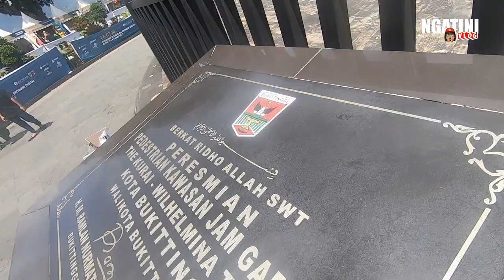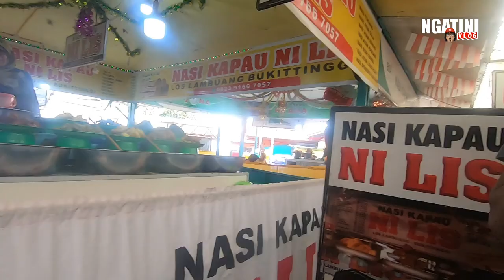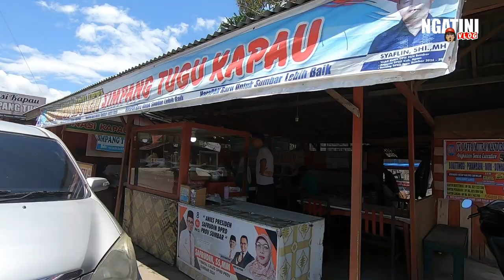MENCARI KELUARGA KANDUNG SUAMI DI INDONESIA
Perjalanan mencari ibu dan keluarga kandung suami di Indonesia tahun 2023.